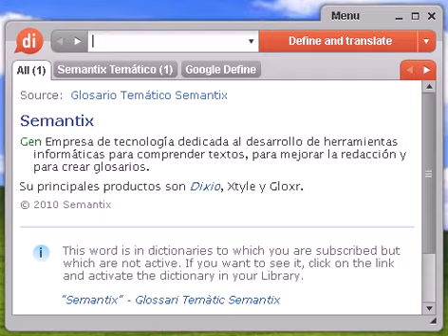Definición de pictografía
pictografía, diccionario, define, definir, significado, español, castellano, Dixio, pictografías